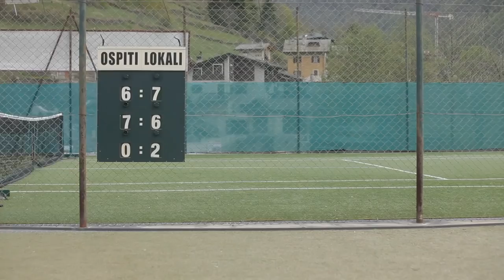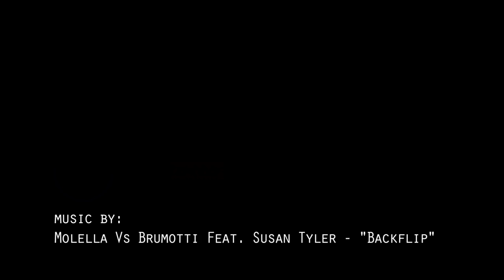Brumotti - Road Bike Freestyle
Road Bike Party has inspired thousands of people, including Italian trials superstar Vittorio Brumotti.

Brumotti, a former bike trial World Champion and a 10-times Guinness World Record Holder, met with Martyn Ashton in the GCN offices recently and showed us a new film that he'd been working on in tribute to Martyn. We instantly agreed that we should make a special edit for GCN's fans, so here is the latest 100% Brumotti video, Road Bike Trials.

If you want to contribute captions and video info in your language, here's the link to help out 👍